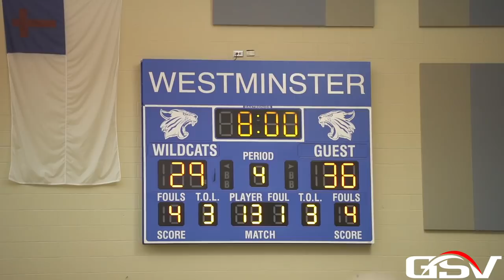CARDINAL RITTER VS WESTMINSTER | Missouri Class 5 District 3 Championship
Cardinal Ritter Lions (18-9)
Westminster Wildcats (25-2)